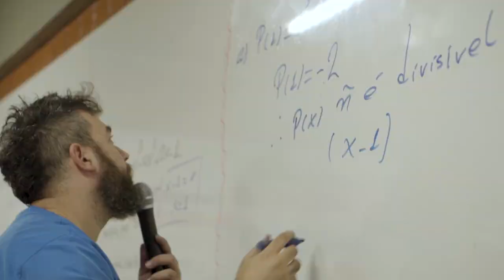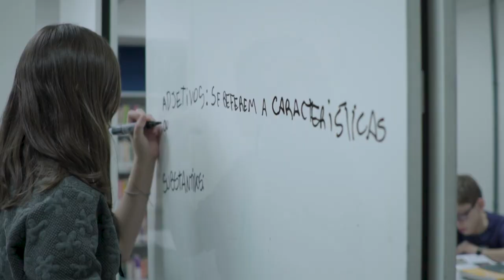[Infraestrutura] Conheça o Marista Cascavel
Sonhamos em transformar o mundo a partir da solidariedade e da educação. Por isso, nos Colégios Maristas formamos crianças e jovens mais empáticos, conscientes e preparados para construírem um Projeto de Vida. Conheça a estrutura, mas principalmente, o amor pelo que fazemos, sempre valorizando o conhecimento e o aprendizado dos alunos. Saiba mais sobre o Colégio Marista Cascavel